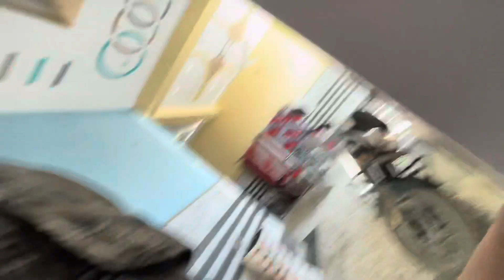dono jne rus ge mere t 😭😭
Hey what’s up me ishu khokhar welcome you all😍 welcome to my kingdom means my youtube channel
Daily vlogging has become an influential medium in today's digital landscape. It allows content creators to share their lives, interests, and creativity with a global audience. However, like any platform, daily vlogs are not immune to issues such as discrimination. In this essay, we will delve into the world of daily vlogging, particularly focusing on vlogs related to cars, humor, modifications, pranks, and style. We will explore how discrimination can manifest in these niches and discuss the role of hashtags in shaping content and community dynamics.

I. Discrimination in Daily Vlogs

1. Discrimination in Online Spaces
   Discrimination is a pervasive issue in online communities. Daily vloggers often face various forms of discrimination, including racism, sexism, and homophobia, among others. These biases can manifest through hate comments, trolling, or even exclusion from certain online circles.

2. Car Enthusiast Culture
   The car enthusiast community is diverse, but it is not immune to discrimination. Content creators who focus on cars may encounter discrimination related to gender, race, or socioeconomic background. It's crucial to promote inclusivity and diversity in this space.

II. Humor and Funny Vlogging

1. Humor as a Double-Edged Sword
   Funny vlogs thrive on humor, but sometimes, humor can cross the line into offensive territory. Content creators need to strike a balance between entertaining their audience and ensuring that their humor doesn't perpetuate stereotypes or discriminate against any group.

2. The Responsibility of Creators
   Creators have a responsibility to use their platform for positive humor. Discriminatory jokes or pranks can harm individuals and communities. They should be aware of the impact their content has on their viewers and strive for responsible humor.

III. Modifications and Customization

1. Modifications as a Creative Outlet
   Car modification vlogs allow enthusiasts to showcase their creativity and mechanical skills. Discrimination may arise if individuals are judged or excluded based on their modification choices, leading to a toxic environment.

2. Encouraging Inclusivity
   Embracing diversity in modification choices can foster a more inclusive community. Content creators can promote acceptance of various styles and preferences, emphasizing that there is no one "right" way to modify a vehicle.

IV. Pranks and Ethical Boundaries

1. Pranks in Vlogging
   Pranks are a popular theme in vlogs, but they can sometimes cross ethical boundaries. Harmful pranks that target vulnerable individuals or perpetuate stereotypes should be strongly discouraged.

2. Responsible Pranking
   Content creators should prioritize responsible pranking by considering the potential consequences of their actions. A prank should entertain without causing harm or promoting discrimination.

V. Style and Hashtags

1. Style as Personal Expression
   Style vlogs allow creators to express their unique fashion and aesthetic choices. However, discrimination can occur if individuals are judged or criticized for their style, body type, or gender presentation.

2. The Power of Hashtags
   Hashtags play a significant role in content discovery and community-building. Creators can use inclusive and positive hashtags to attract a diverse audience and foster a welcoming environment.

Conclusion

In conclusion, daily vlogging is a dynamic medium that encompasses a wide range of niches, including cars, humor, modifications, pranks, and style. While it offers immense opportunities for creativity and self-expression, it is not exempt from discrimination. Creators and viewers alike should be aware of the potential for discrimination in these spaces and strive to promote inclusivity, diversity, and responsible content creation.

By addressing discrimination head-on and using their platforms to uplift marginalized voices, daily vloggers can contribute to a more positive and inclusive online community. Ultimately, daily vlogging can be a powerful tool for breaking down barriers and fostering understanding among diverse individuals and communities.